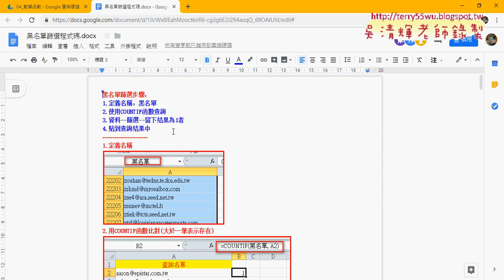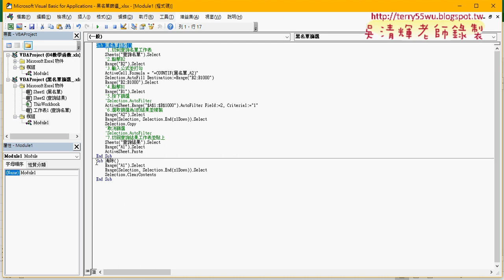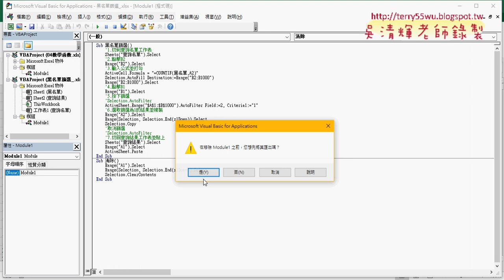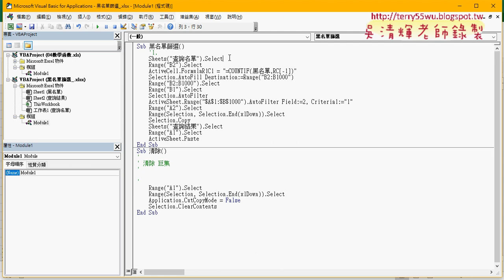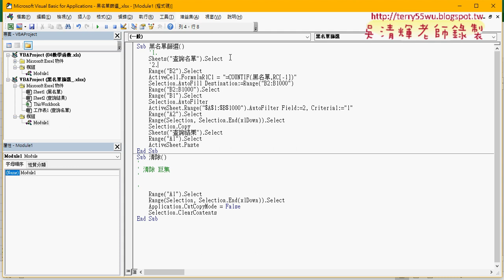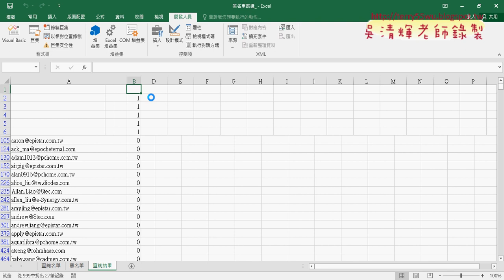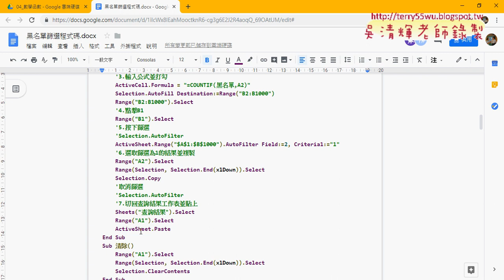03 錄製黑名單篩選巨集細節說明